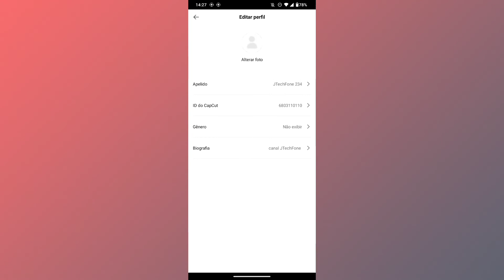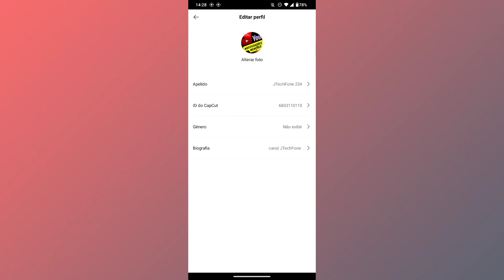COMO TROCAR FOTO DE PERFIL DO CAPCUT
Fala Pessoal.
Nesse vídeo você vai saber como está mudando a foto de perfil da conta do capcut.